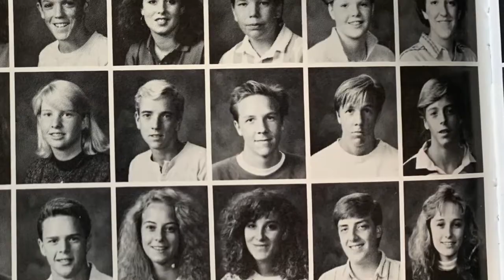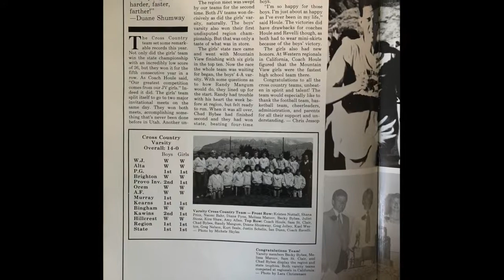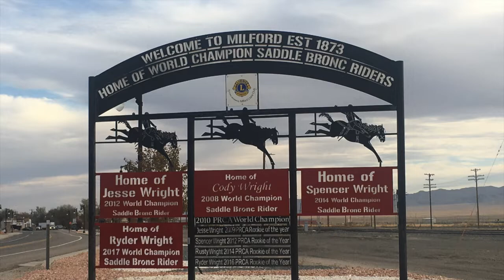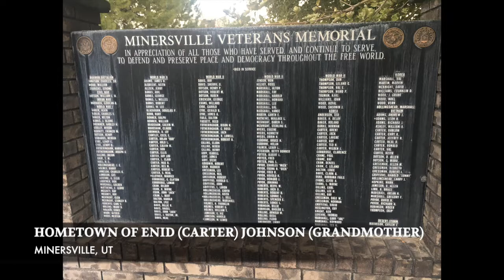Kael Weston Rural Roots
My rural Utah roots
The 2nd Congressional District is big and politically complicated — an opportunity as much as a challenge. Republicans gerrymandered this district hoping that a Democrat couldn’t win it.

But I am a Democrat who can win in CD2.

I love the boundaries of the district. I wouldn’t change the boundaries of this district — at all. Politics, after all, should be about inclusion not exclusion. Watch this video to hear the story of my rural roots.

"Crossing the Divide", "Unanswered Questions" and "Cattails" were used in whole or in part. No changes were made.